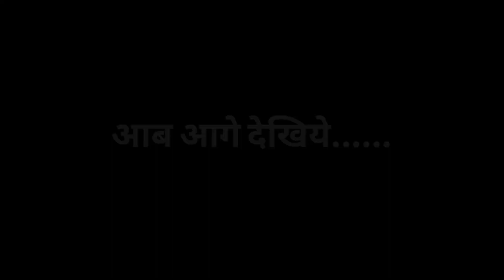देखिये सास ने दिया बेटी को साडी गहना,तो कैसे जलने लगी घर की तीनो भौजाई। |kajal sharma comedy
actors-kajal_sharma